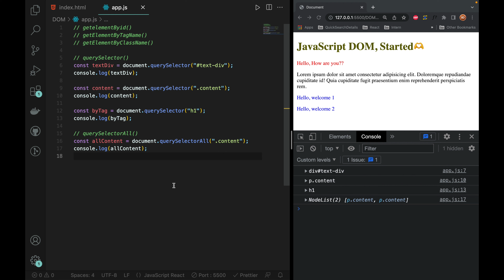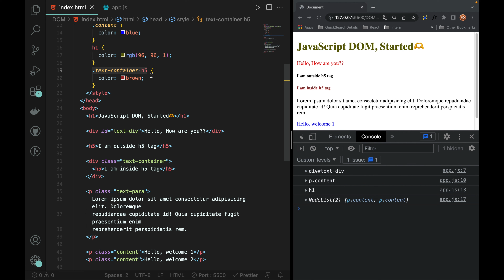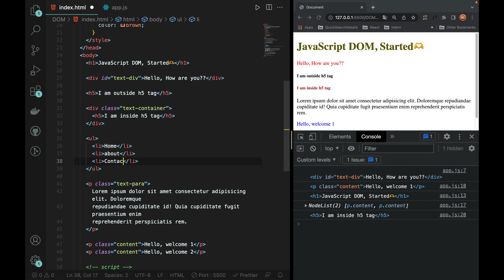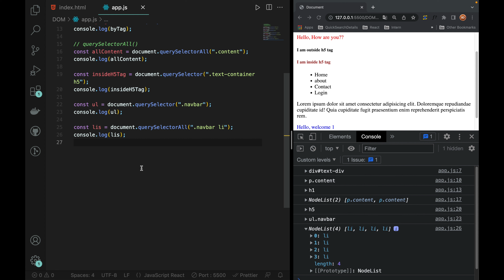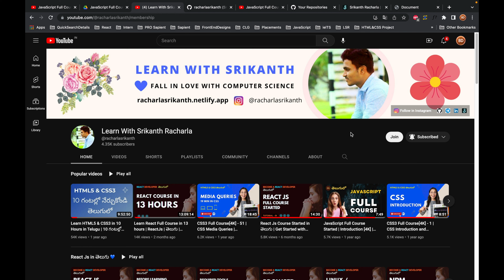JavaScript DOM Selectors Part-2 - 60 | JavaScript తెలుగులో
In this video I have explained about JavaScript DOM selectors those are querySelector() and querySelectorAll().

😍💙 Usefull Playlist for your Futute in తెలుగు ✅

✅🔥✅ Syllabus for created Courses in తెలుగు ✅🔥✅